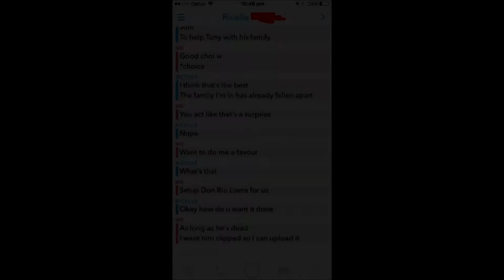"Acting Don" Don Rio Loera's Setup (By Doc G Loera)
Don Rio Loera was found dead in the Madrazo Manor, he was caught trespassing and was killed by his very own consigliere, she did it for both Don Madrazo & Don Verita, 2 Families part of the Empire Bay Commission, Its only business Rio.